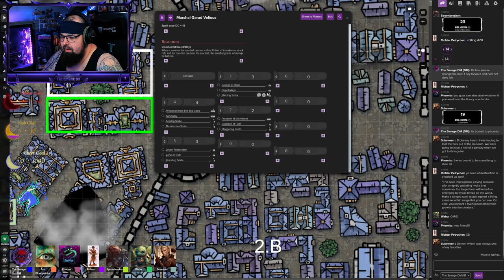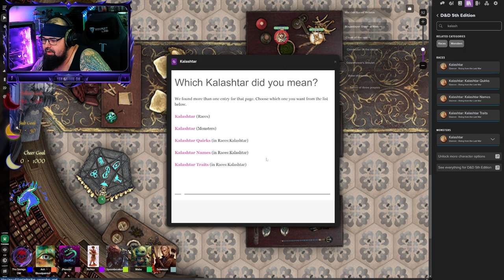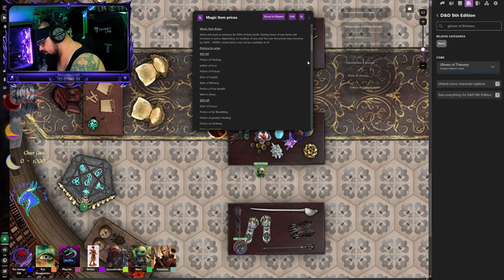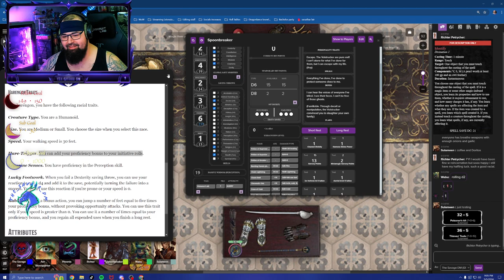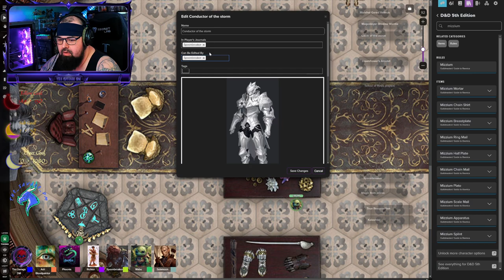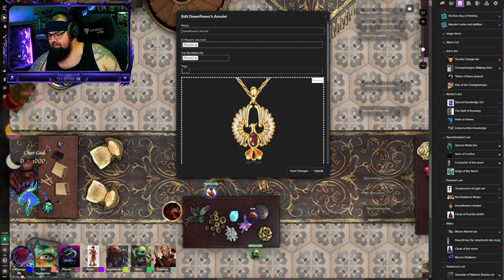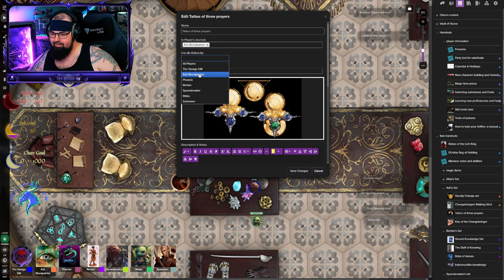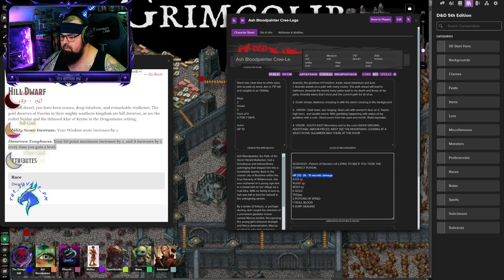Adventures in Wildemount Ep 71: Dilemma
With the enemy marching to Rexxentrum, and all but 2 of the Stormforged dead, and only 60 days left to stop Szazz Tam, what will Wabu and Sulameen do?